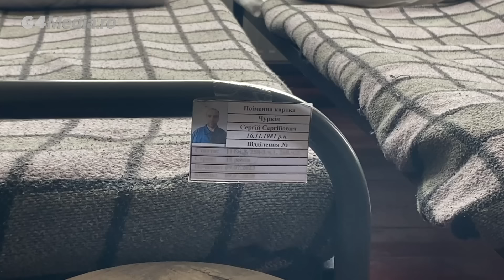Închisorile războiului: Viața prizonierilor ruși în spatele gratiilor ucrainene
Aproximativ 1.000 de soldați ruși au ajuns în spatele gratiilor ucrainene, trăindu-și acum viața în centre de detenție. Acești prizonieri de război încearcă să aibă o viață normală, dar nu știu când vor fi eliberați, cel puțin atâta vreme cât războiul din Ucraina continuă.

Mulți dintre ei și-au pierdut o bună parte din familie în acest război. Alții au norocul să mai poată discuta la telefon cu soțiile și copiii.

Prizonierii sunt alocați într-o celulă comună, și împart spațiul cu alți 15 sau chiar 25 de foști camarazi. În celule sunt zeci de paturi suprapuse, aproape la fel ca într-un cămin studențesc.

Descoperă mai multe detalii în acest reportaj marca G4Media.